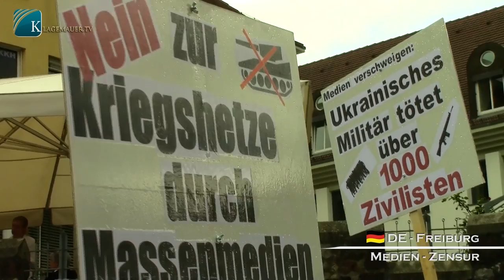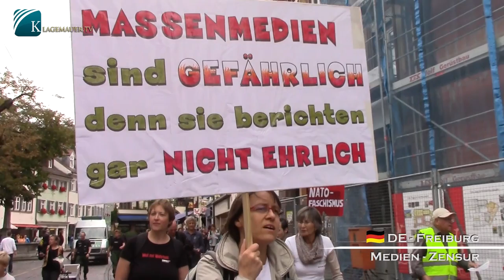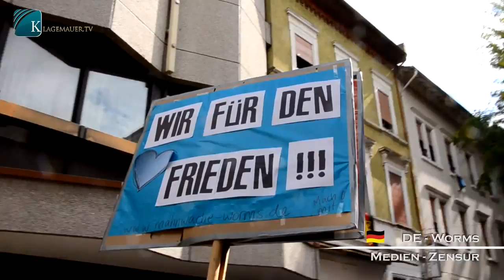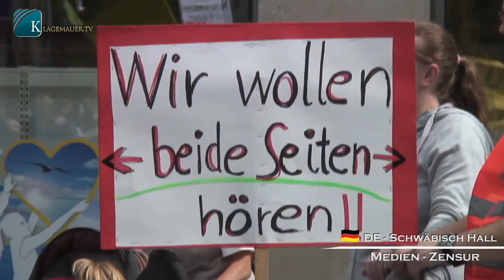Hugrekki er smitandi! | Íslenska | klagemauer.tv